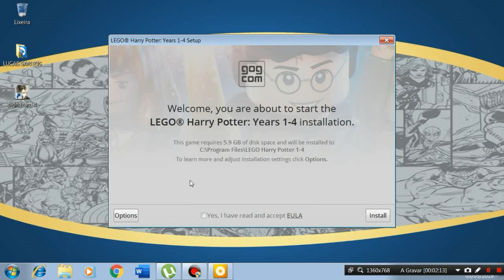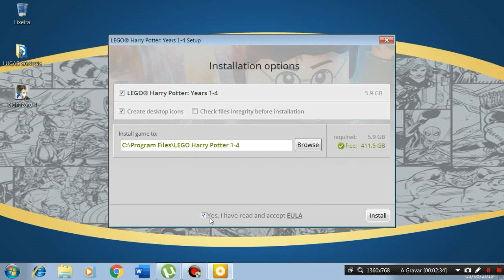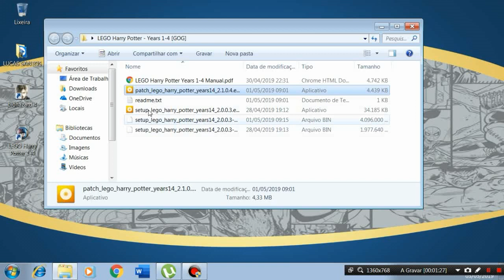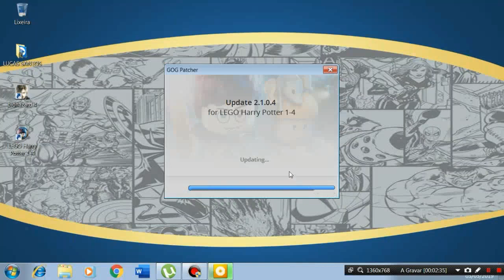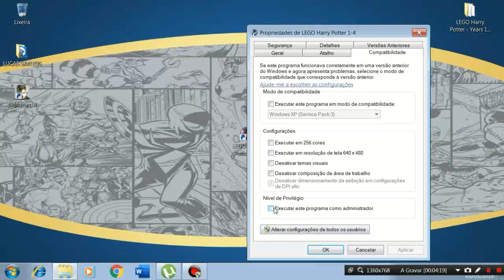O JOGO LEGO HARRY POTTER 1-4 PC PORTUGUÊS